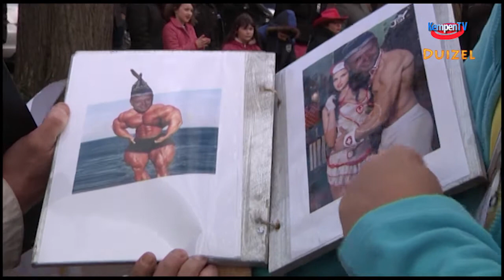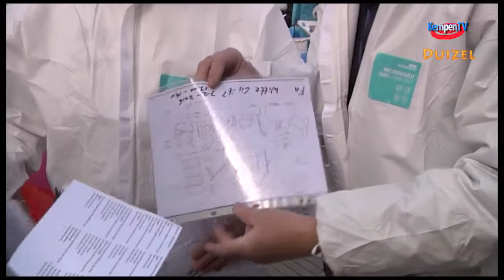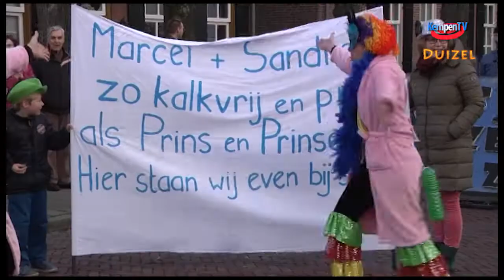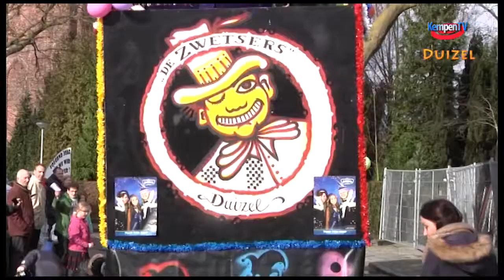2016 februari carnaval Optocht Duizel